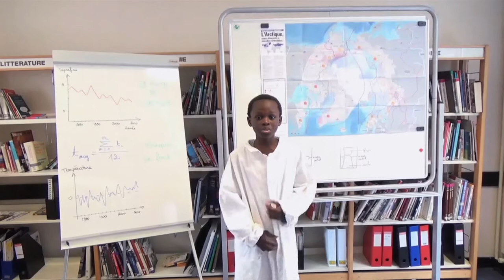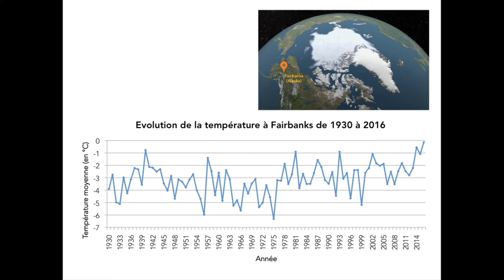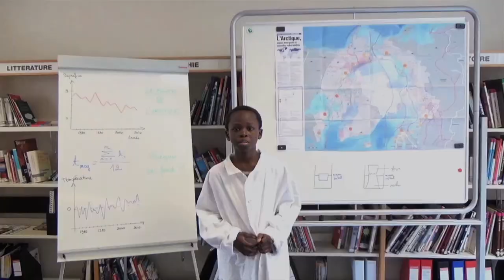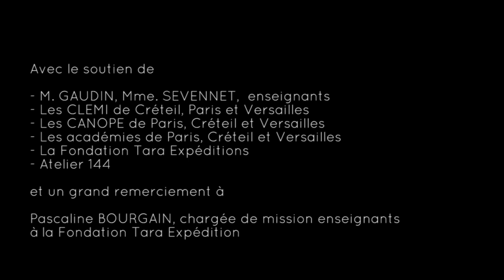La fonte de l'Arctique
Par les élèves du Collège Marie Curie à Paris.

Vendredi 12 mai 2017, 500 "Graines de Reporters Scientifiques" de 11 à 16 ans sont venus partager leurs travaux d’investigation scientifique, fruit d’un travail mené toute l’année scolaire, autour de l’océan et du climat.